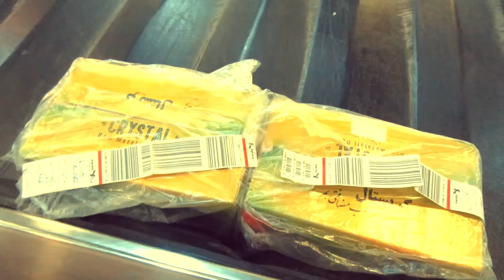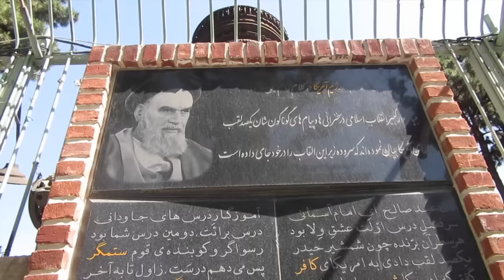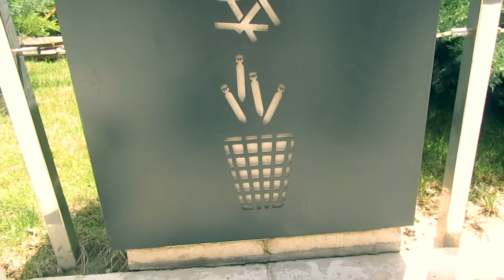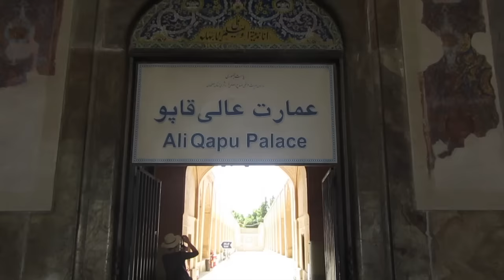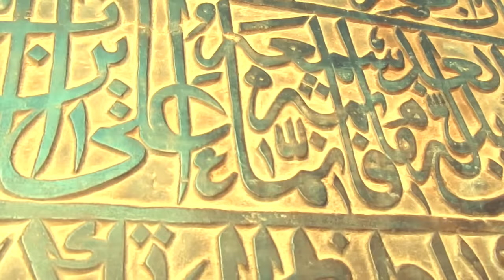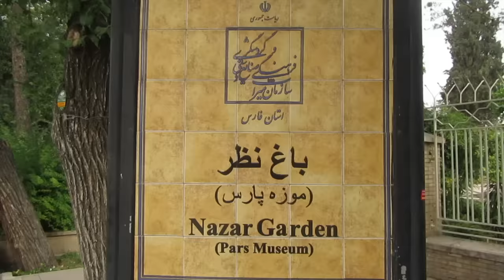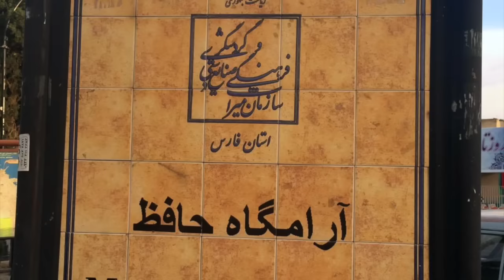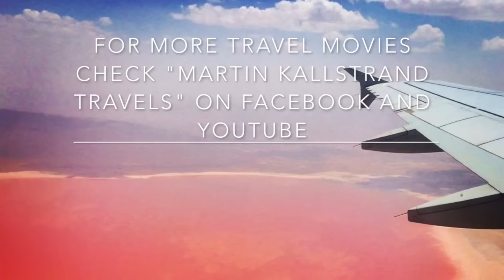Travel to Iran (travel documentary 2016)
Filmed in May 2016 in Tehran, Isfahan, Shiraz and Persepolis. Warning: This movie contains dry humour about the Ayatollahs and current leadership, so anyone not able to distinguish criticism about a country´s leadership from the in this case lovely population and culture should probably watch something else :) The people in Iran were the nicest I´ve ever met and I wish them all the best - including a new leadership.